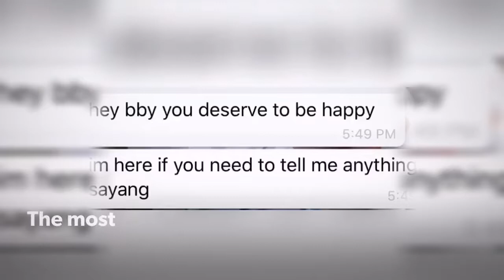Birthday Wawa 09/07/19